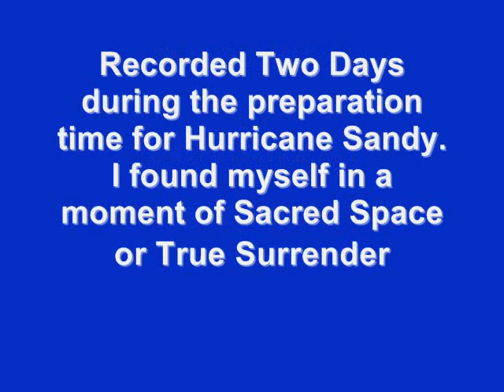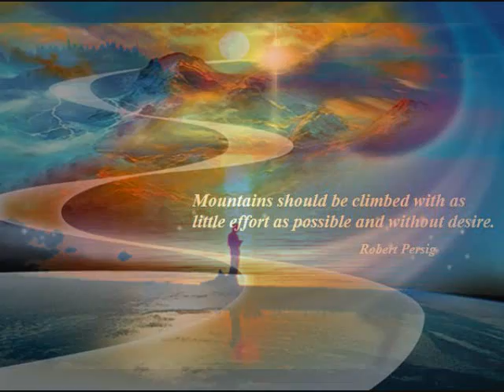Chromatic Quena-"True Surrender"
Recorded two days prior to Hurricane Sandy during the preparation period.  Recorded on Chromatic Quena designed by master flutemaker Ángel Sampedro del Río of Un Mundo De Bambu in Argentina.  True Surrender inspired by the chapter of the same name  in "Stranger by the River" by Paul Twitchell.